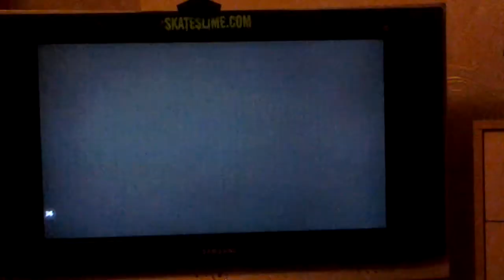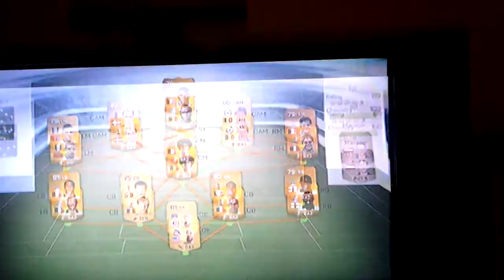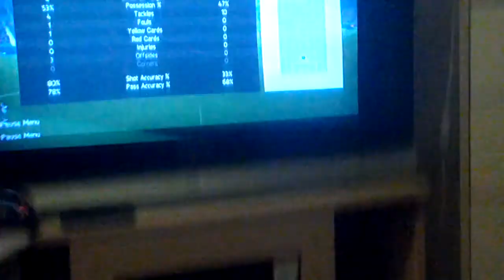Fifa 14| R2D1 #6 Division Title !!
Won the title lads, WooooHooooo !